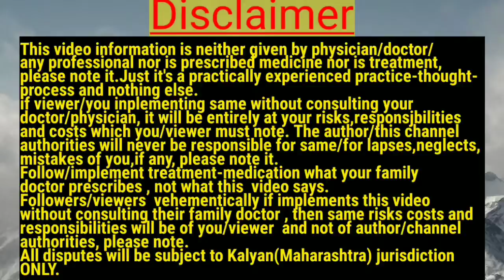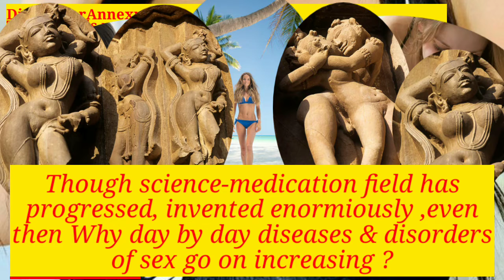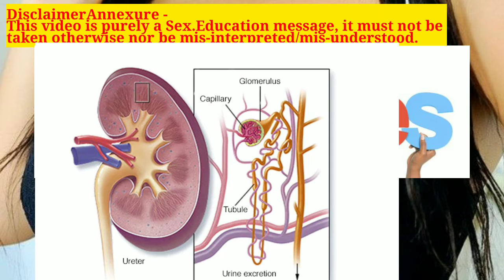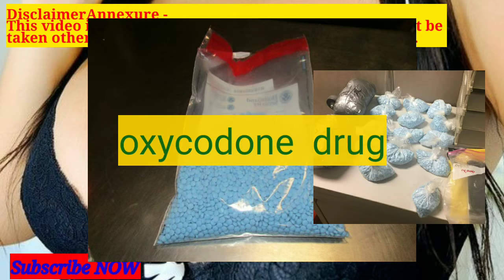What are causes of being weak in sex? क्या क्या कारण हैं sex/सम्भोग में कमज़ोर होने के.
Our Purpose in making this video for you is -
आप हमेशा तंदुरुस्त रहें ,
आपको अच्छी health मिले,
आप हमेशा निरोगी रहे,
आप हमेशा हस्ते रहें ,खुश रहें परिवार के साथ,
आप हमेशा enjoy करें अपनी excellent health,
सब का मंगल हो सब का भला हो,

To lose belly fat in most easy way :
*eat maximum fiber containing vegetables.
*avoid to eat foods which contains trans-fats.
*avoid consumption of - alcohol, tea, coffee, tobacco...
*Eat high protein diet.
*reduce your stress levels.
*don't eat carbohydrates ,white sugar contents foods.

Dry dates छुहारे -
contains abundant iron so manages anemia problem, maintain over all health & vigor,
gives best benefits with honey and with hot milk,
contains potassium, fiber which makes digestion strong,
cures constipation,
due to high antioxidant contents, removes wrinkles, high in diseases fighting antioxidant,
promotes natural labour in pregnant women,
best for bones health & boosts energy. etc etc

Food items जो हमें slow poison की तरह हमारे sex power को नपुनसंखता की और लेते जा रहे वो हैं -
1.cold drinking water
2.बोतल बन्द mineral water
3.tea
4.coffee
5.alcohol
6.packed food in tins/boxes etc with dangerious harmful chemical preservatives.
7.bread biscuits bakery products फरसाण etc
8.drugs/addictives like opium & its derivatives
9.intoxicants
10.french fries
11.soyabean
12.red meat
13.फूदीना
14.cheese
15.mint
16.liquuorice
17.fried oily foods
18.microwaved popcorn
19.corn flakes etc

Now foods which enhance your sex power are -
1.dark choclates
2.nuts
3.broccoli & celery
4.लहसून garlic
5.fish
6.oats
7.ख़जूर
8.अंकुरुत काले चने sprouted black gram
9.मध +अंकृत काले चने खाएं

cow's pure ghee खाएं
                सदैव जीवन भर जवान रहेंगे दोस्तो

साथ साथ good.natural.sleep & good.eating habits, relax & rest करें, खुद को entertained रखें watching TV or in doing other hobby or work, divert करें, mental tension से खुद को relieve करें , सदैव खुद को ताकतवर रखें.

Here 👇32 incredible natural medicinal benefits of consuming ghee of Cow Mata ;
1.  Very beneficial & nutritious  in
      pregnancy.
2.  anti-fungal,
     anti-microbial,
     anti-bacterial,
     anti-viral.
3.  a best detoxifying agent.
4.  never increasing fatness in our
     body.
5.  rather decreasing our body's
     fatness.
6.  most powerful healing food.
7.  rich in beneficial nutrients.
8.  containing several essential fatty
     acids like omega 3 , omega 6
     which are very essential for our
     health.
9.  best proven in weight loss,
     improving digestion & releiving
     inflammation.
10.helping to get rid of health
      problems , allergies , skin
      diseases.
11.best for beauty & hair care.
12.helping to get rid of high
      cholesterol problem, bad
      digestive system, weak immune
      system , skin diseases, hair
      diseases.
13.giving best sleep , making your
      body & liver de-stress.
14.making our intestine toxin free.
15.lubricating, softens our body's
      hardened tissues.
16.encouraging fat metabolism &
      weight loss.
17.enhancing energy levels in our
      body & elevates mood.
18.keeping us warm from within
      especially in winter.
19.curing clogged nose.
20.helping in breathing & headache
      difficulties.
21.good source of energy.
22.source of good fat.
23.removing our constipation.
24.good for heart functioning.
25.having incredible healing
      properties.
26.helping in balancing harmones, in
      maintaining healthy cholesterol.
27.not producing free radicals nor
      damaging cell's functions.
28.having top energy boosting
      properties.
29.lowering bad cholesterol &
      increasing good cholesterol.
30.an excellent health tonic.
31.doing wonders in dull skin.
32.giving you soft &supple skin,
      helping in hydration of skin.
33.curing mental sickness.
34.curing paralysis.
35.curing intoxication of wine/
      alcohol, bhaang, gaanjaa.
36.curing ear related problems
      without surgery.
37.increasing cancer fighting
      strength,capacity.
38.increasing Brain's memory
      strength powers.
39.brining in state of consciousness
      from coma.
40.curing all nose, throat problems.
41.stoping hair-fall, starts new hair-
      generating.
42.curing pain & burning sensation
      in our palms & in feet bottoms.
43.curing acidity & constipation on
      regular consumption of it.
44.curing cough problem in children
      on doing message on chest.
45.removes weakness.
46.stops cancer viral attack and it's
      spread.
47.strengthening heart.
48.stops water-discharge problem
      during pregnancy in women.
49.gives strength &energy to men.
50.stops snake poisoning.
51.stops high cholesterol,
      stops obesity, stops weight
      gaining,
      balances body weight,
      increases weight in slim people,
      decreases weight in bulky people
52.increasing eye-sight,
53.curing soarisis skin disease &
      cures other skin problems.